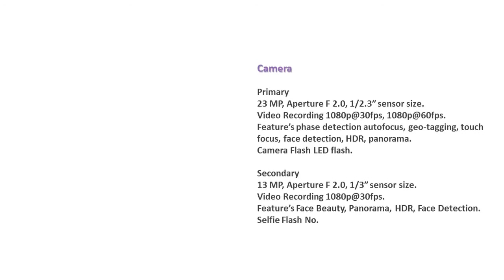Sony Xperia X Android Phone Review,Specification & Price In Bangladesh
Info:Sony Mobile announced about a Premium android smartphone. Name &nbsp;Sony Xperia X also known as Sony Xperia X Dual. a Stylish and Powerful Smartphone from Sony Mobile. Sony Xperia X packed with Hexa core 1.4 GHz Cortex &#173;A53 processor and 3 GB RAM. There are two variants in this phone one made with 64 GB ROM and the other one comes with 32 GB ROM. Sony Mobile add a long time usable 2690 mAh li-ion Battery. Sony Xperia X packed with 23 MP rear Camera. Sony improve selfie camera features in this phone. Sony add 13 MP premium Selfie Camera in Front. Xperia X Camera support anti blur technology which can capture any motion capture without blur.